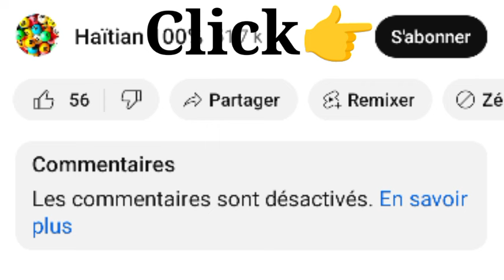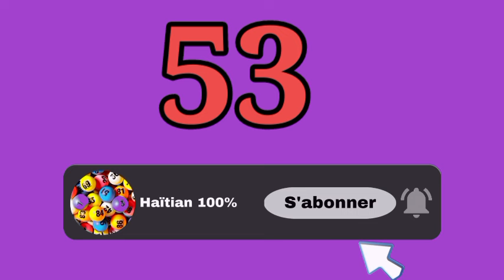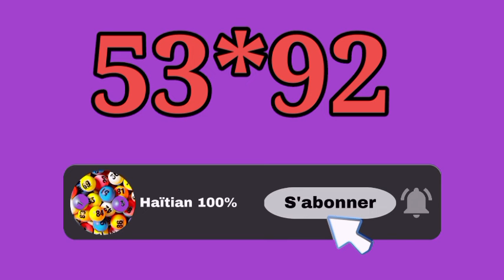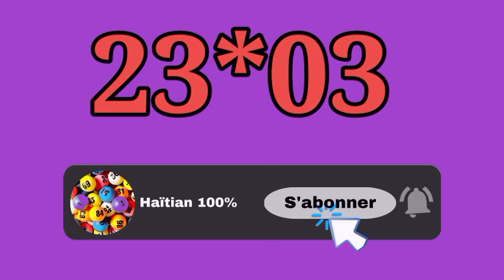Boul cho pou kraze bank Aswè Lundi 24 Juin 2024 la boulchopoumatenan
⚠️Avertissement❕

Boul cho pou maten an
Lenord lotto boul cho pou jodia
Boul saint mois juin
Boul bolet
Rezilta tiraj florida jodia
Boul florida midi
St jean boul rezulta new york
New york lottery
Jwe pouw genyen
Boul dife new jersey

Boul bolet
Boul florida midi
New york lottery
Jwe pouw genyen